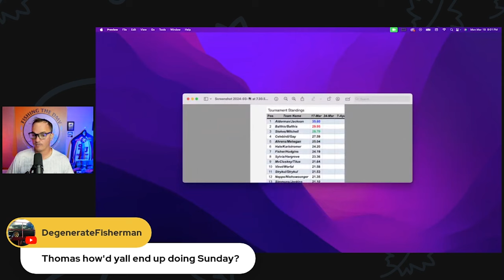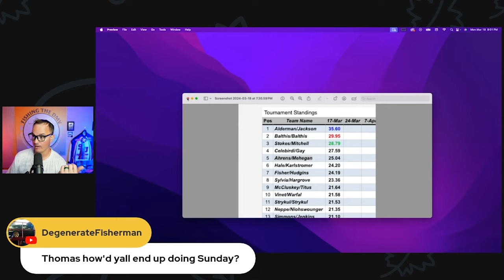Springtime Smallmouth Fishing & Muskie Fishing the James River | Appalachian Bronzeback Adventures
On this Fishing the DMV, I have on Rob England of Appalachian Bronzeback Adventures. Rob gives us a Spring-Time Fishing Report for the Upper James River, Jackson River & the Maury River located in the heart of Virginia.

Check out rob, social media platforms and website down below.